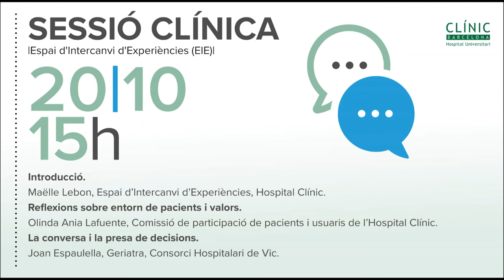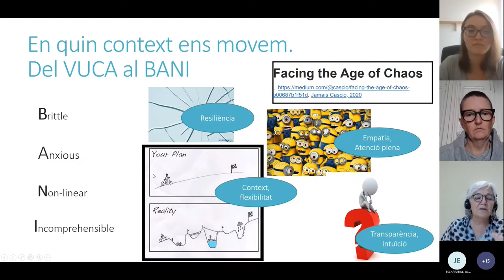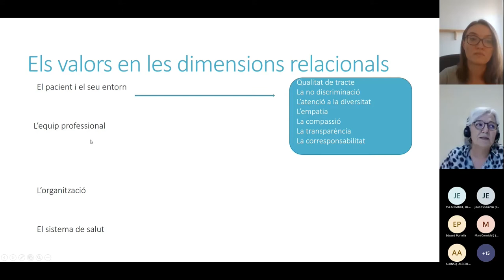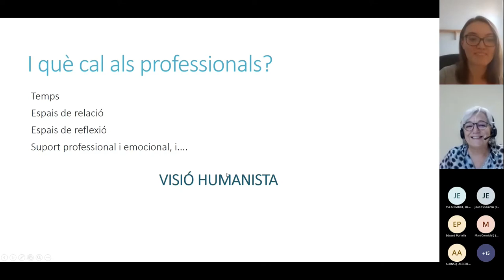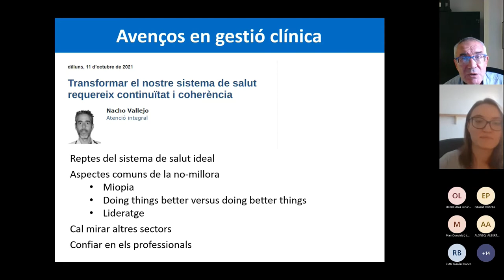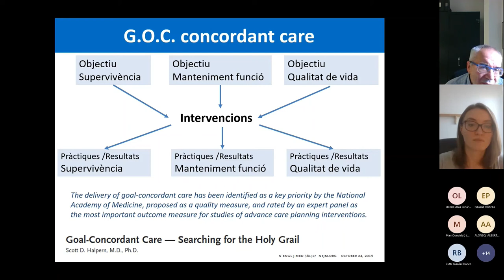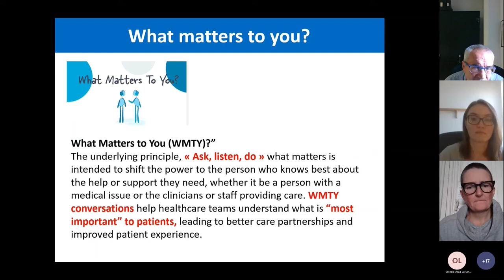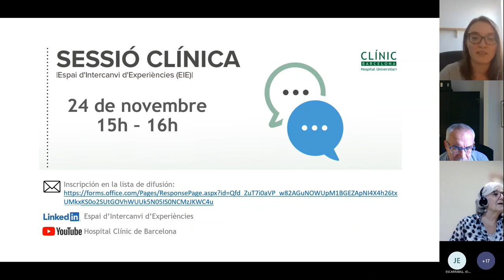Sessió clínica: Experiència de Pacient - octubre 2021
Agenda de la sessió del 20 d'octubre:
Reflexions sobre entorn de pacients i valors, Olinda Ania Lafuente Comissió de participació de pacients i usuaris de l’H.Clínic.
La conversa i la presa de decisions, Joan Espaulella Panicot, Consorci Hospitalari de Vic.